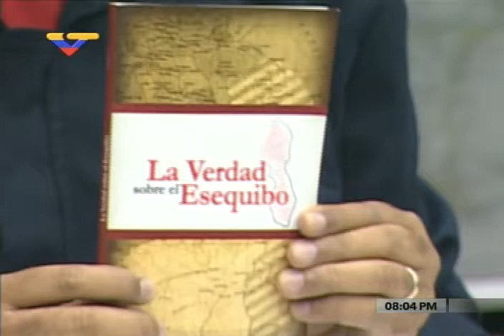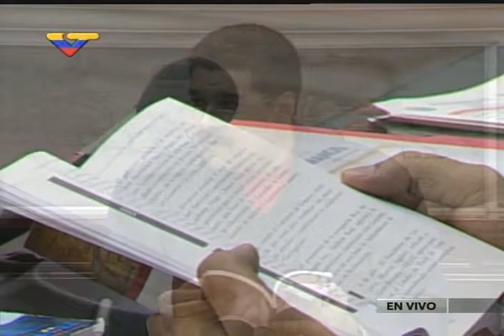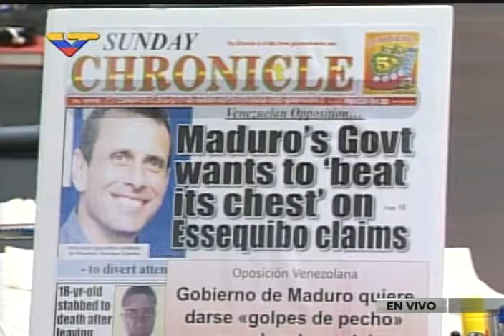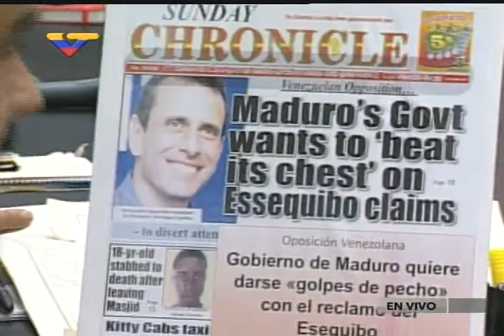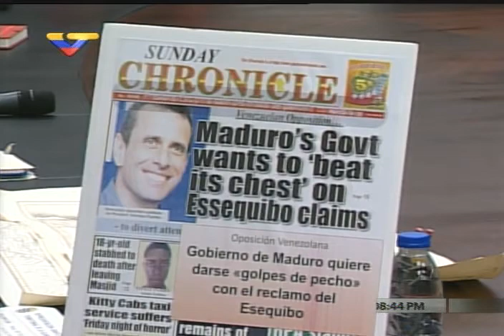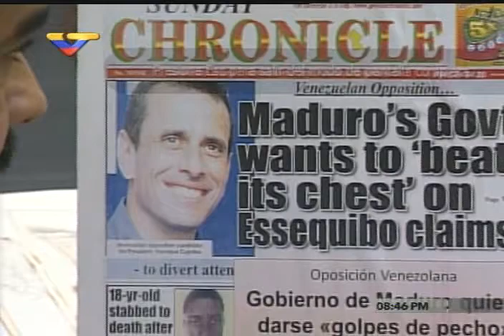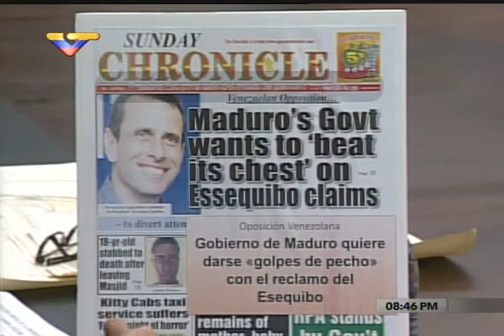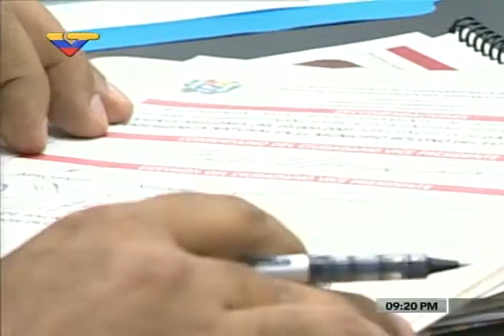Intervención completa de Nicolás Maduro sobre el Esequibo y la OLP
Desde una reunión de alcaldes y gobernadores en el Palacio de Miraflores este 13 de julio de 2015. Interviene en VTV en el programa "Cayendo y corriendo". Habla sobre la Operación Liberación y Protección del Pueblo (OLP), y los operativos realizados en la Cota 905, Betania IV, sur de Aragua y Ciudad Tiuna.